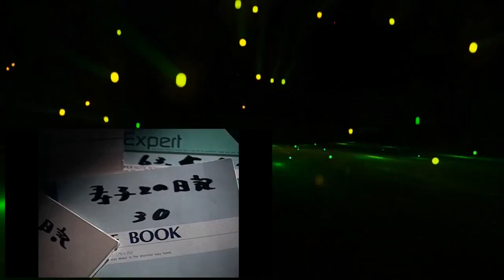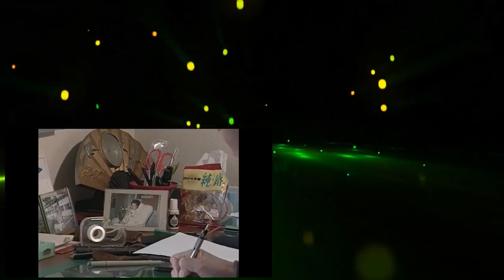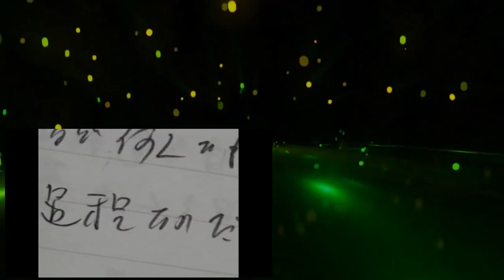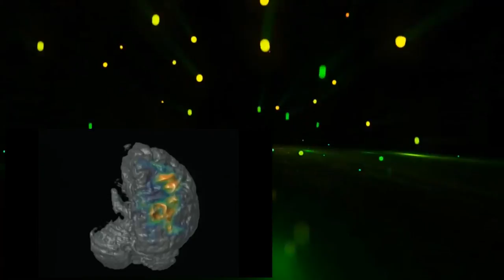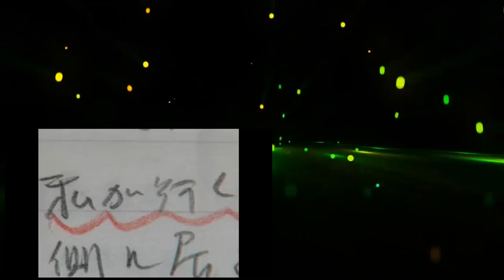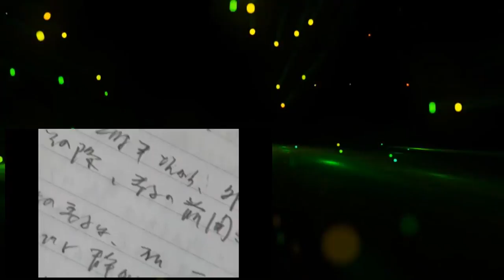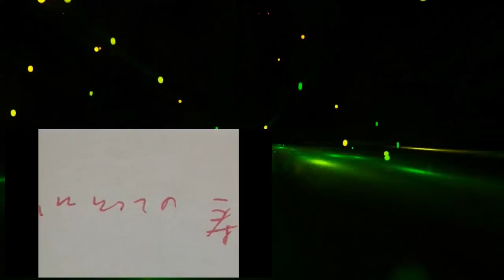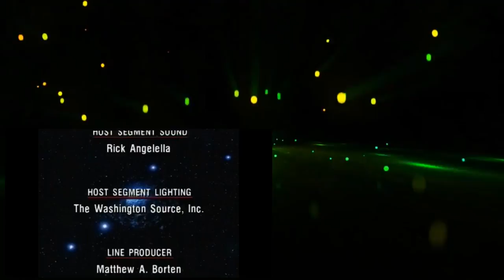The Brain Our Universe Within 3of4 The Miraculous Mind